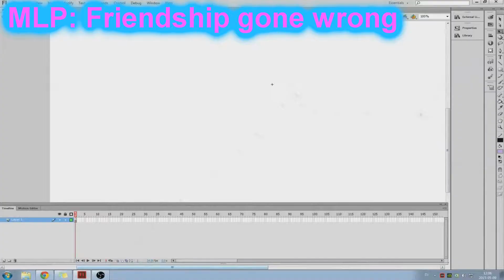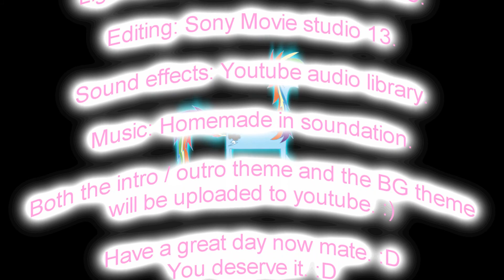Bank robbery ponies - MLP: Friendship gone wrong.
For 20 days i've been working on this same MLP parody(21 if you count the few fixes i did today just before uploading.) In bank robbery ponies Twilight sparkle and Rainbow dash will be doing some stupid stuff in the local bank. Let's see how that turns out for them. This is the second video in my MLP Series so please watch the original friendship gone wrong video aswell. Both songs were made by me in soundation. All images were drawn in flash cs6. I find that program alot better than photoshop for a number of reasons. It's just so easy to work with because of some really smart tools that can fix your errors :D. Have a great day mate :D bronies FTW!